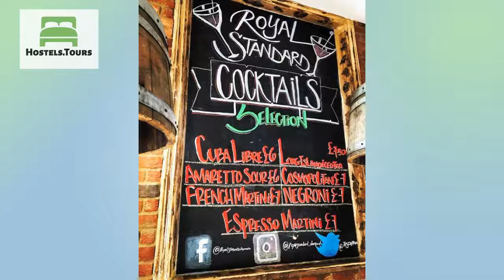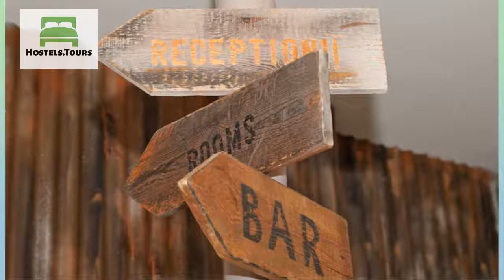Venture Hostel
Check availability, price, reviews and discount on Venture Hostel can be found

Welcome to Venture Hostel.Venture Hostel is a vibrant young hostel, the perfect base to discover the real multi-cultural London. Surrounded by street markets and lively music venues, the exciting atmosphere will make your London stay a memorable experience.Nearby Goldsmiths University was home to the 1990's Britpop movement and Young British Artists movement, with famous alumni including artist Damien Hirst and Blur/Gorillaz frontman Damon Albarn.Situated in West Greenwich, Venture Hostels has excellent transport links to central London and all the major attractions, like the Royal Greenwich observatory, Cutty Sark, the Emirates Air Line and the O2 Arena, a stage for the most exciting and famous concerts in London.Our hostel is close to three main stations, Deptford Bridge on the DLR, Deptford station on the railway and New Cross station on the overground. The hostel is also one stop on the train away from the city centre of London, London Bridge, 20 minutes from the famous Olympic Stadium, Stratford, and within a walking distance from Greenwich Mean Time and Meridian Line. Our bright, fun and recently refurbished hostel is the place to find visitors from all over the world, the hostel is housed above The Royal Standard bar and restaurant. The restaurant offers a selected gourmet menu on European cuisine including seafood, steaks, burgers and roasts. along with choice craft beers and a vibrant atmosphere. The bar and restaurant boasts a large reception area and bar, incorporating a mixture of lounge and dining style.All the hostels customers have a 15% discount on the Royal Standard Bar & Restaurant Menu.All dormitories include free Wi-Fi, in-room lockers and fresh linen. The hostel also benefits from a 24-hours reception operated by our friendly and attentive staff.Regardless of the length of your stay in our hostel, we will ensure you have a great time in the clean, comfortable and safe environment. Venture Hostels is known for its bursting with character atmosphere that is so necessary for an authentic, unique an unforgettable London experience.